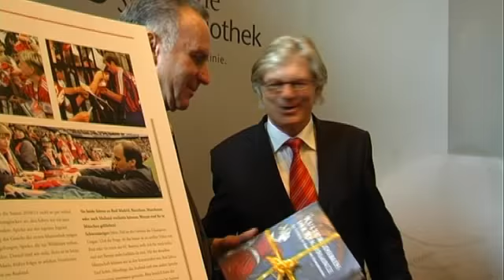"Wollen Herbstmeister werden!"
Stecken die Bayern in einer Mini-Krise? Um wieder ganz oben anzugreifen, müssen sie im Heimspiel gegen Bremen in die Erfolgsspur zurückfinden. In den letzten fünf Jahren konnten die Münchner jedoch zuhause nicht gegen die Bremer gewinnen.